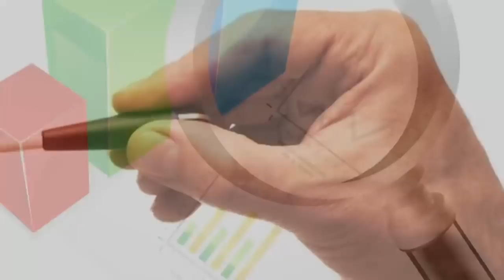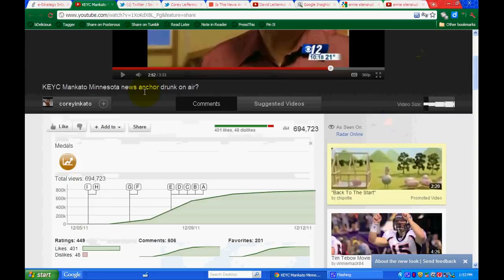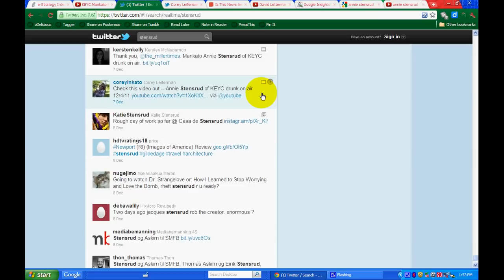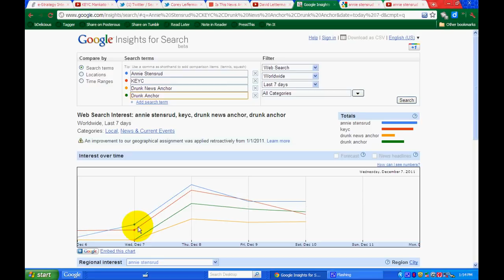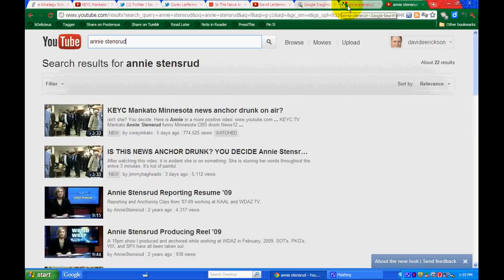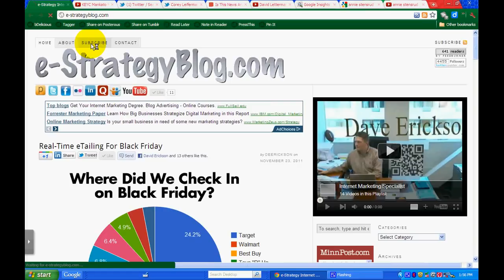Online Reputation Management Case Study: Annie Stensrud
Learn how video of a broadcast in which the news anchor appeared to be drunk was uploaded to YouTube, tweeted to a handful of followers, but ultimately found its way on to Late Night with David Letterman, The Huffington Post and Gawker, and how the  anchor in question could combat all the negative media coverage online.